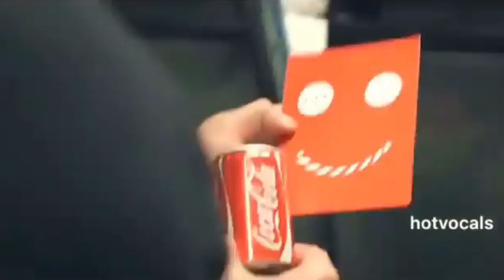Video Lucu Don't Smile - 2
Gw tantang kalian untuk tidak tersenyum, apa lagi tertawa, jika berhasil menahan tawa berarti hari kalian cukup berat.

Koment Jika Kalian Berhasil Menahan Tawa (JUJUR yaa)

So jangan lupa tersenyum guys, Have a Good Day.